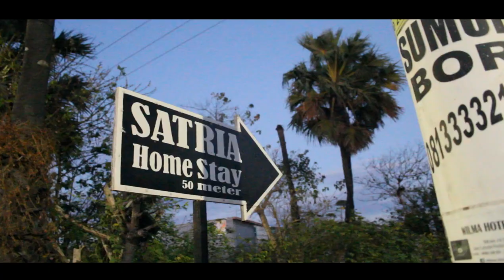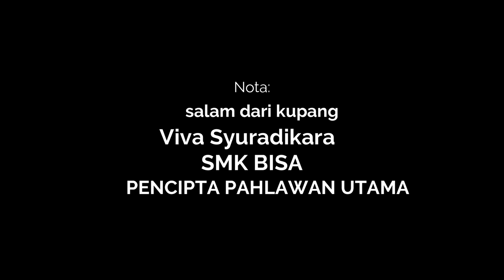SMK Syuradikara || Jogging di Penfui-Kupang (FLS2N)